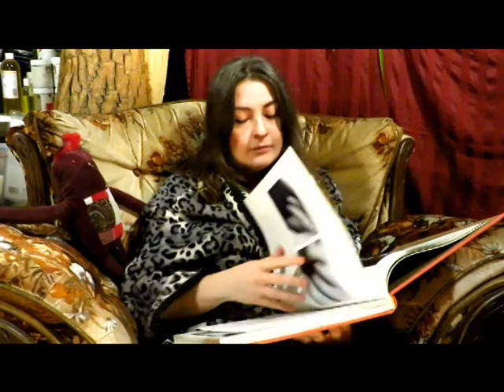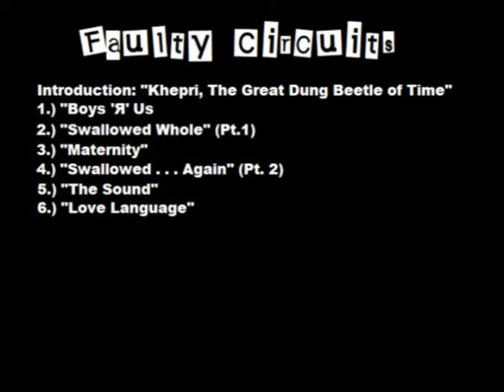Chapter 6; Love Language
The concept for this piece was born during the writing process of Swallowed Whole, but it didn't make it into the show. I had just finished reading a glamourized telling of Catarina De Braganza's life. Portraits were a much more important part of marriage brokerage in the before-times.